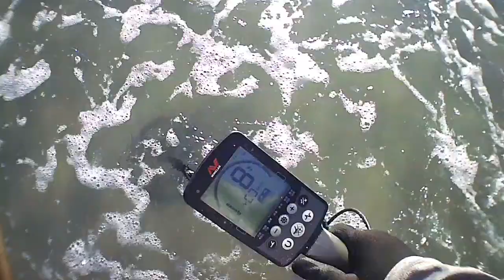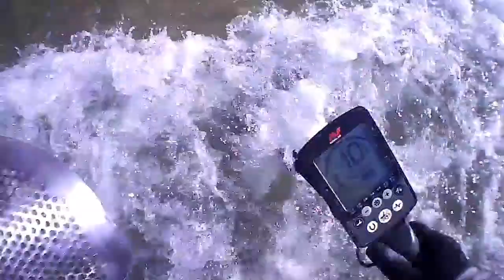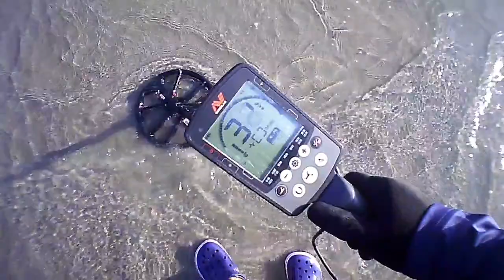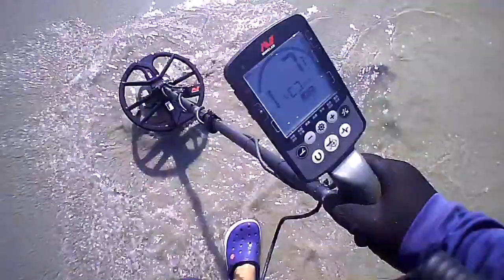olha essa corrente que perderão na praia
achei uma corrente gigante na praia com detector de metais equinox 600